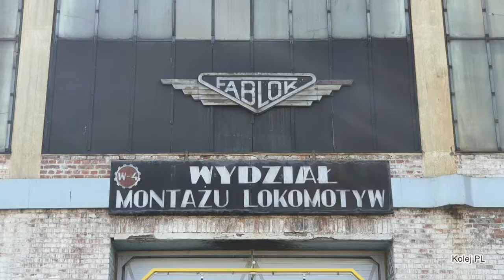Fabryka Lokomotyw FABLOK w Chrzanowie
Fotorelacja z pobytu w Fabryce Lokomotyw FABLOK w Chrzanowie.
Obecnie prawa własności Pierwszej Fabryki Lokomotyw w Polsce należą do firmy MARTECH-PLUS.

Realizacja materiału: wrzesień 2021 r.
Muzyka: Imperss - Light Summer